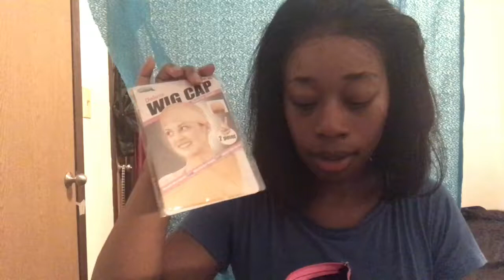Myfirstwig Aries003 12inch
12inch lace front bob ARIES003